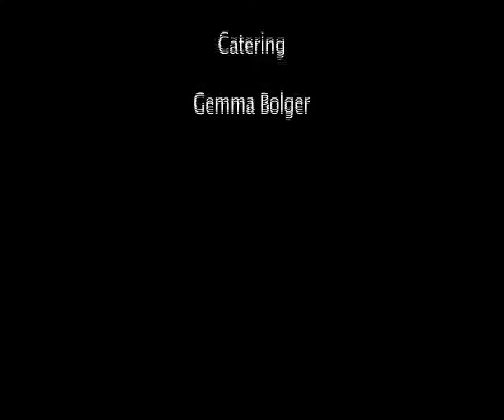The Leaving Song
A short Drama about a talented young DJ who nearly loses everything when he struggles to cope with his mother's death.